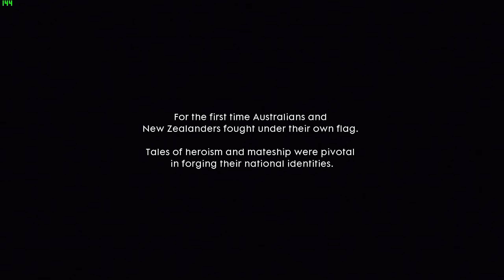Allied Forces Failed Capture The Ottoman Empire - Battelfield 1 Gameplay | Ultra Settings RTX 2060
Short Story : Ottoman Empire Victory at The Battle of Gallipoli by Mustafa Kemal, in 1915.

I'm not a professional gamer, but I like to share many things, sometimes it's more fun watching than playing because I'm sure most of us watch YouTube while lying down.

Recorded with OBS and sometimes Bandicam for Showing green FPS on Left Screen
Rendering with Adobe Premiere Pro
My Specs :

• Lenovo Legion 5 15AR05H - A5ID
• Onboard Processor AMD Ryzen 5 4600H
• Graphic Nvidia Geforce RTX 2060 115Watt DDR6 VRam 6GB
• Keyboard NYK Gaming Explore
• Battery 4 Cell Li-Po Charger 230 Watt
• OS Windows 10 Home Single Language 64 Bit